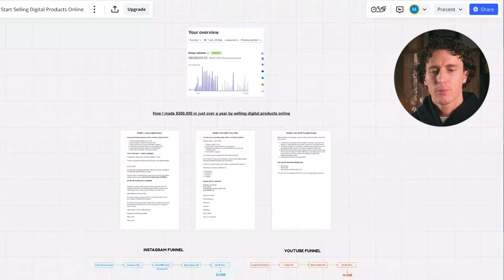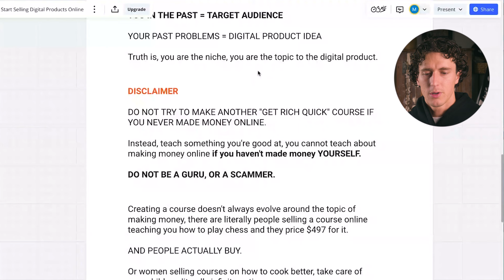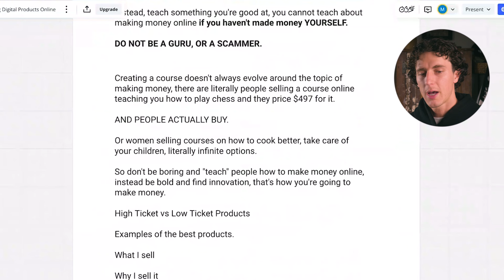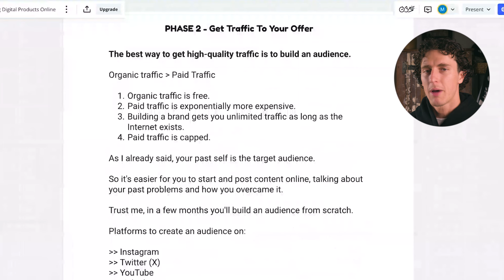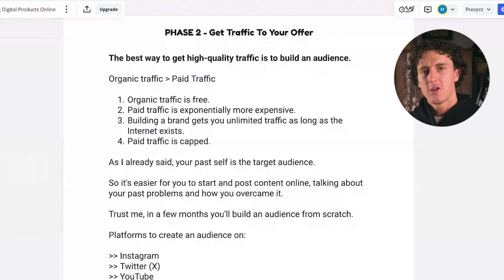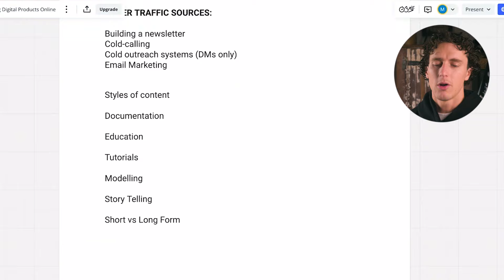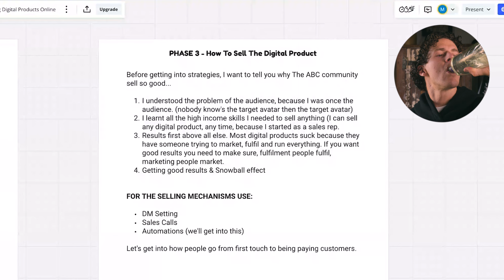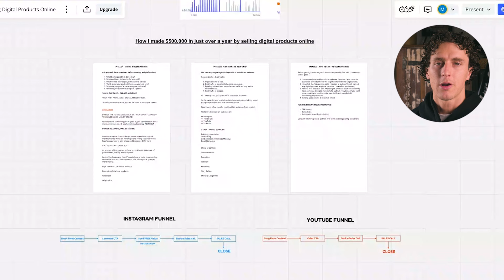how I made $528,408 selling digital products as a beginner (digital dropshipping)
How I made over $500,000 selling digital products online with digital dropshipping

If you want to start your own digital dropshipping journey.